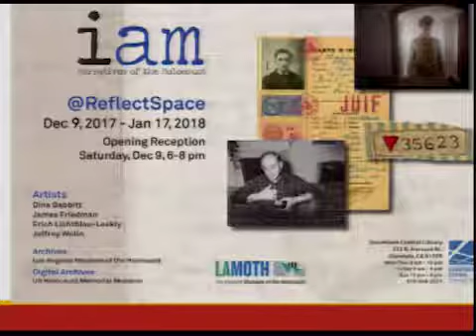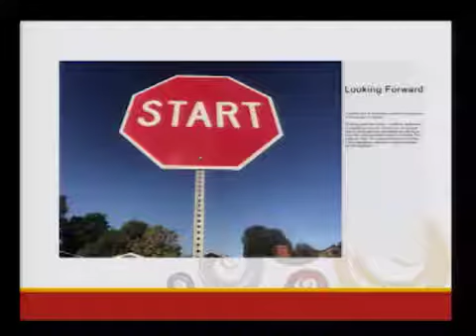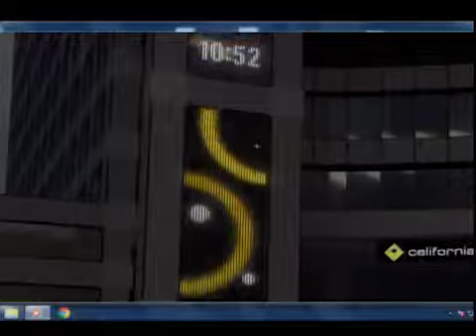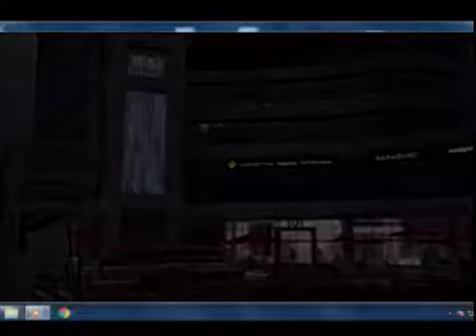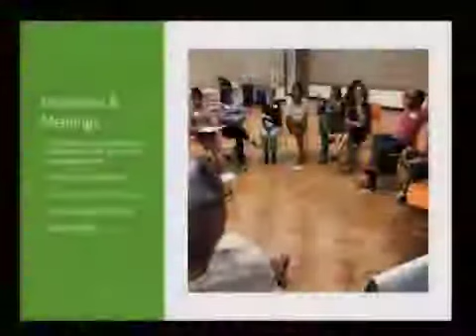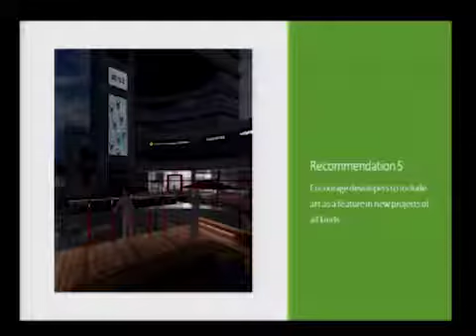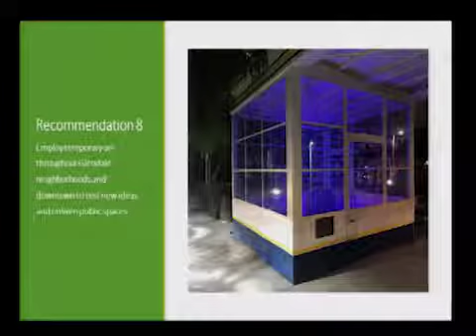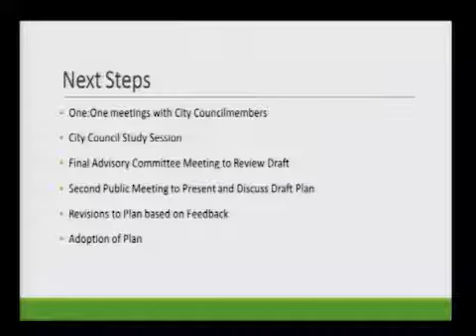2017-12-21 - Glendale Arts and Culture Commission Meeting